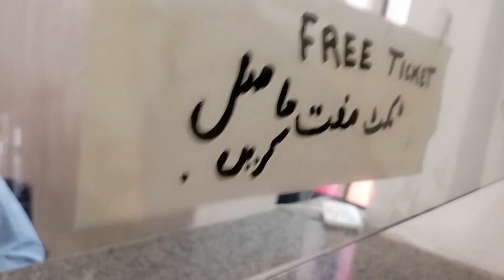first time metro bus islamabad / Traveling alone / rj sundas riaz / sundas riaz / islamabad